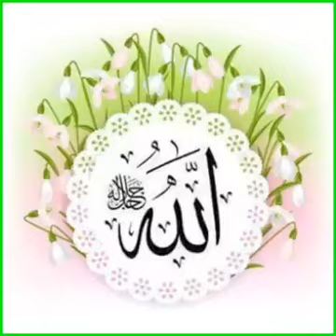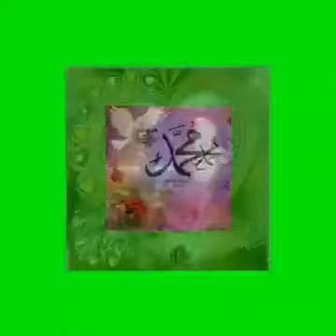This is islam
Baiti rassululahi